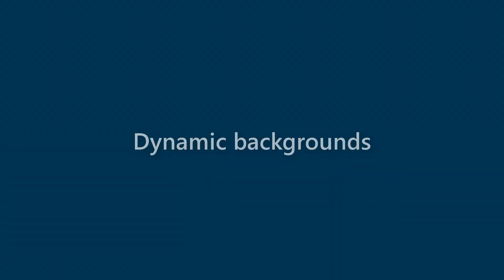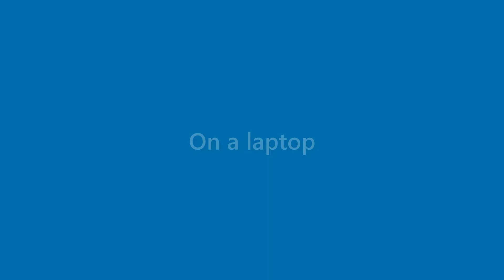Maverick Castillo - appearance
Name Look - Maverick Castillo - appearance. In this video we present "Maverick Castillo" name look and feel in various scenarios.
This video will cover:
How does "Maverick Castillo" look as a personal letterhead?
How does "Maverick Castillo" look on a business card?
How does "Maverick Castillo" look on a computer/laptop screen?
How does "Maverick Castillo" look with different background colors?
How does "Maverick Castillo" look with various fonts?